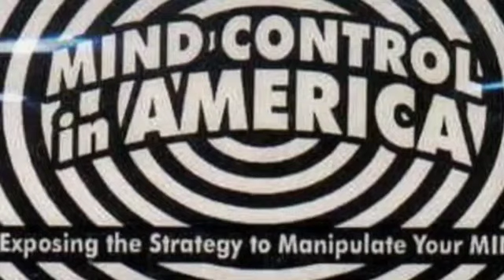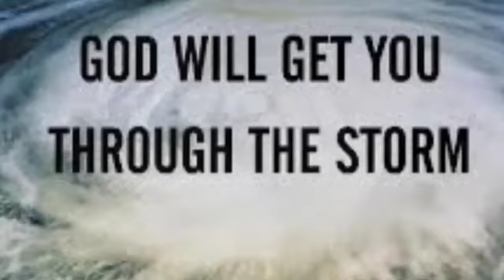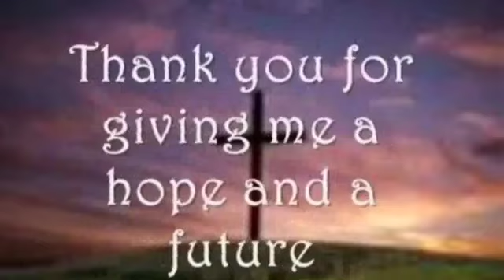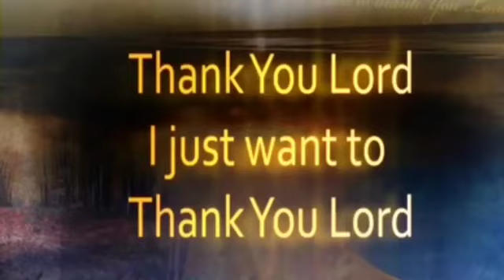IM COMING 4 THE CAPTIVES!